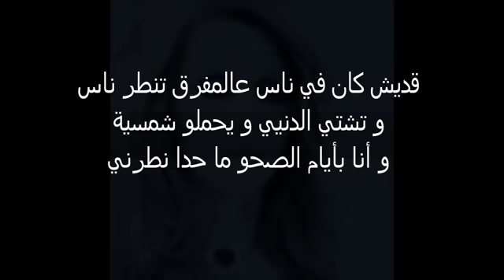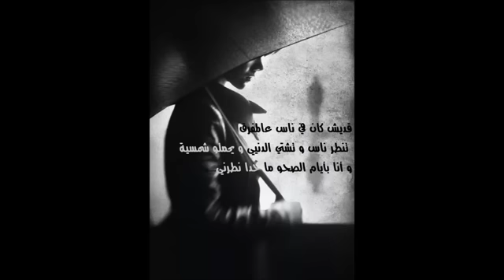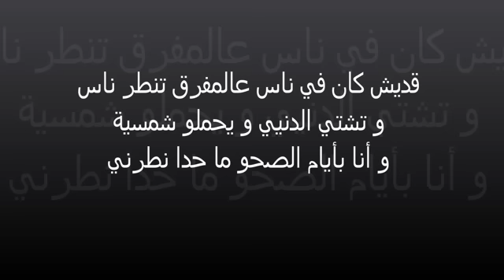موسيقى كاريوكي قديش كان في ناس - فيروز- karaoke - idaych kan fi nas